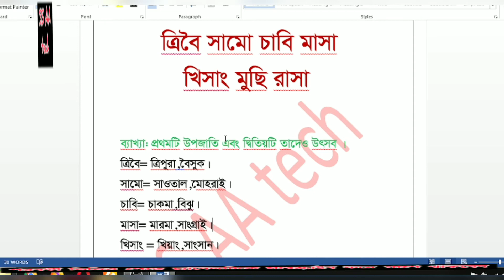এক মিনিটে উপজাতী ও তাদের উৎসব মাথায় ঢুকিয়ে নিন সারা জীবনের জন্য।